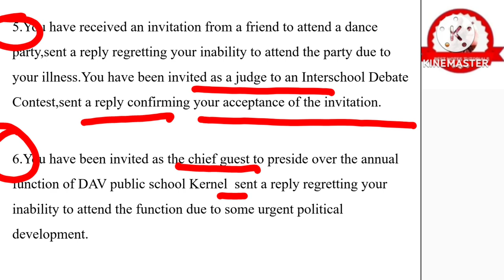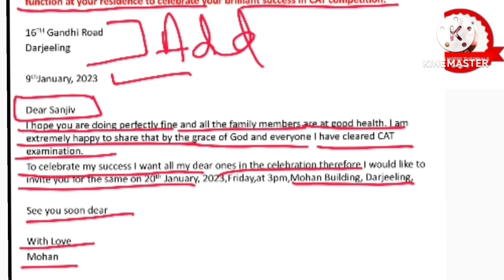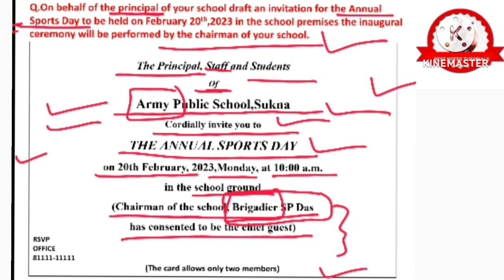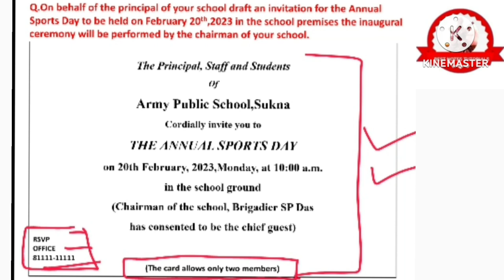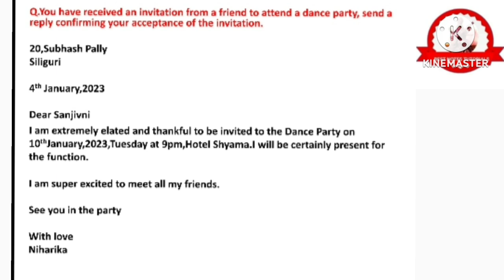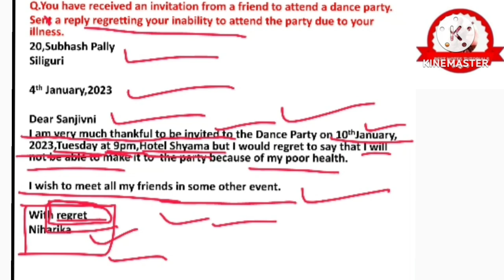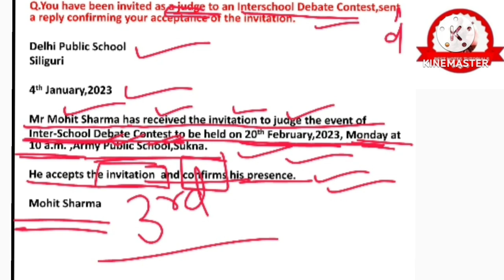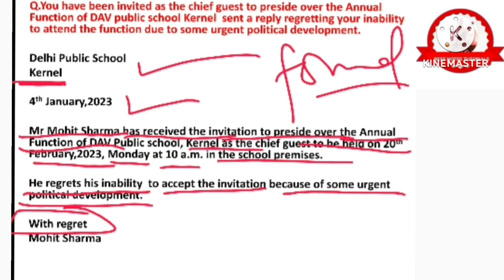INVITATION & REPLY || BOARD SOLVED EXAMPLES || 2023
IN THIS VIDEO  WE WILL LEARNHOWTO GET FULLMARKSIN INVITATION WRITING.
 formal  invitations are formal and polite, pleasant and courteous.
Informal invitations generally take the shape and form of personal letters. We use these to invite our friends, relatives and dear ones with whom we have intimate, personal and friendly relations.
In informal invitations the tone and treatment is relaxed, informal and friendly.
INVITATION WRITING, invitations, replies, writing section, format of invitation, body of invitation, formal and informal invitation, formal and informal replies, shipra mam, shipra mishra, class 12th, cbse, term2, datesheet, term1 result, short composition, how to write best answers, class 12 strategy, class 12 English syllabus